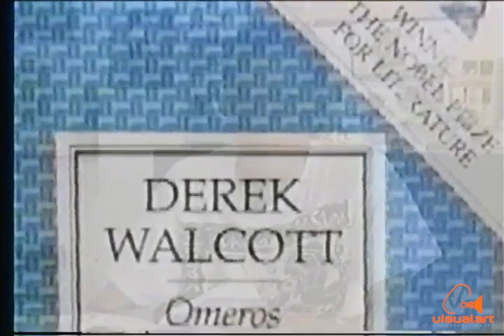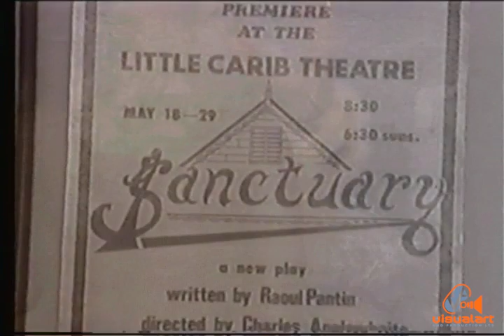CCN Special report with Ira Mathur - "Conversations with Walcott and Pantin" - TV6 (1993)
Ira initiates a conversation with Nobel laureate Derek Walcott and his good friend Playwright and Journalist Raoul Pantin.